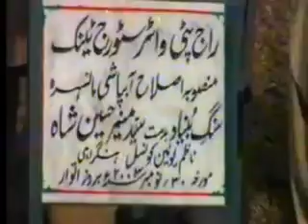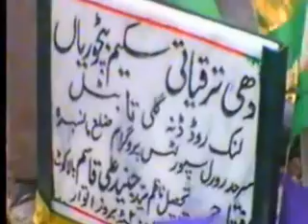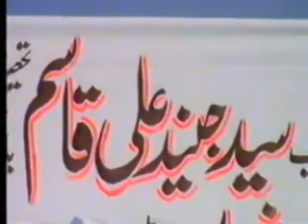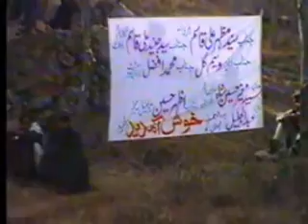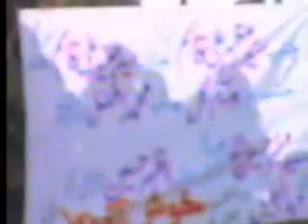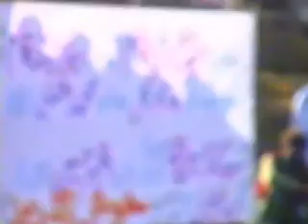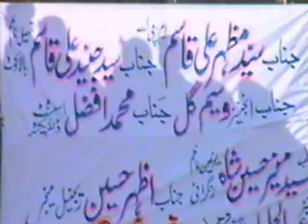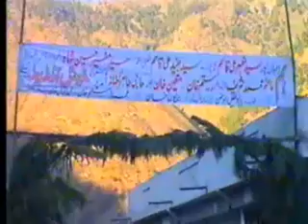MPA MAZHAR ALI QASIM PART4